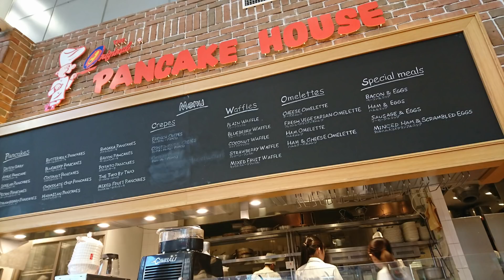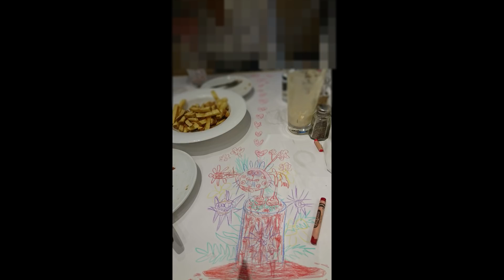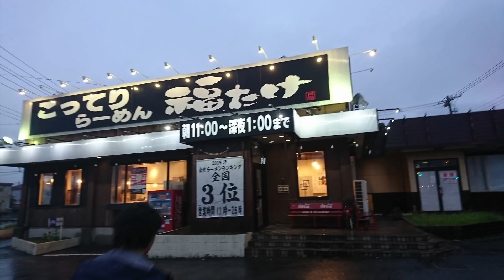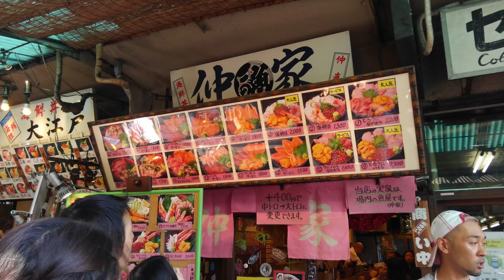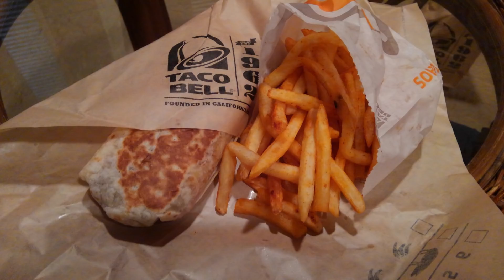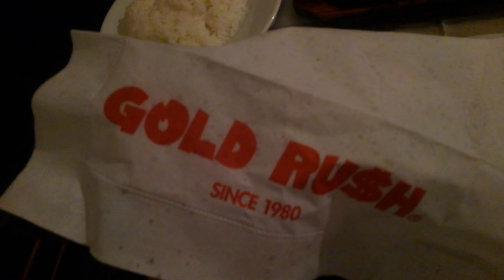けんた店長の関東パワーフード スライドショー[1180]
＾＾ばるす